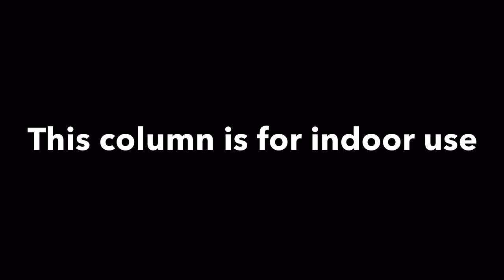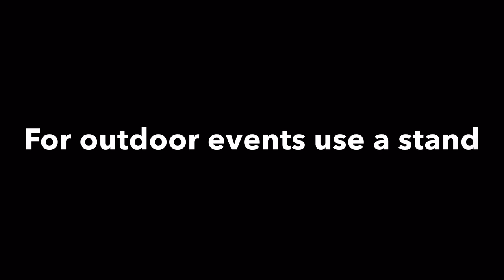Life Size Minnie Mouse Balloon Decoration Tutorial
Minnie Mouse balloon decoration, life size! Learn how to make a large Minnie Mouse balloon column without a stand! More balloon decoration ideas with tutorials: Mickey Mouse Balloon Column Tutorial